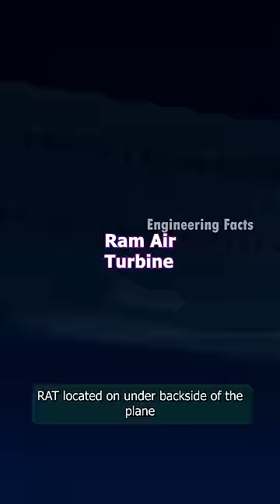Aero plane-ல wind turbine இருக்கா!!